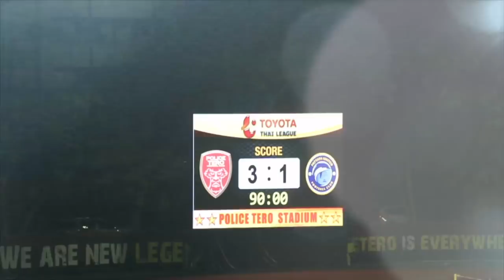POLFCTV : Goal Highlight Police Tero FC 3-1 Pattaya United